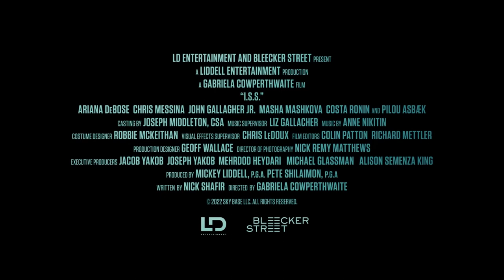I.S.S | Official Trailer | 2023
I.S.S Official Trailer

Synopsis:
The plot revolves around a team of astronauts on the International Space Station. Their mission faces a crisis when an unsettling message from Earth jeopardizes their operations. With global conflict erupting on Earth, tensions escalate among the astronauts, prompting them to receive a directive from the ground: seize control of the station using any means required.

Genre:
Horror, Drama, Mystery

Casts:
Ariana DeBose
Chris Messina
Pilou Asbæk
John Gallagher Jr.
Costa Ronin
Maria Mashkova

Release date:
12 Jun 2023 (Tribeca Festival)
19 January 2024 (US)

Directed by:
Gabriela Cowperthwaite

Written by:
Nick Shafir

Distributor:
Bleecker Street